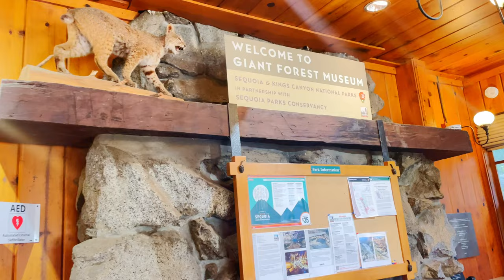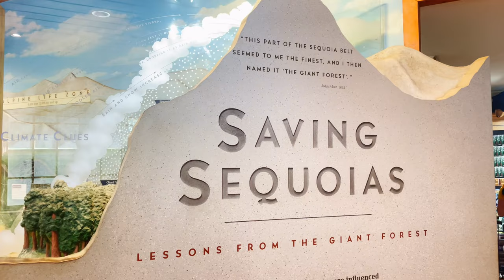Sequoia National Park Cinematic Travel Vlog | 4K Ultra HD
Travel with us on a journey to Sequoia National Park in California, home to General Sherman, the tallest tree in the entire world! We also visited other incredible sites such as Tunnel Log, Tunnel Rock, The Giant Forest Museum, and much more!

GEAR
iPhone 12 Pro
DJI OM4 Phone Stabilizer
Rode PSA 1+ Boom Arm
Mac Studio
LG Ultrafine 32-inch 4K Monitor
Monitor Light Bar
Apple Magic Keyboard
Apple Magic Mouse
Tribesigns Desk
Leather Desk Pad